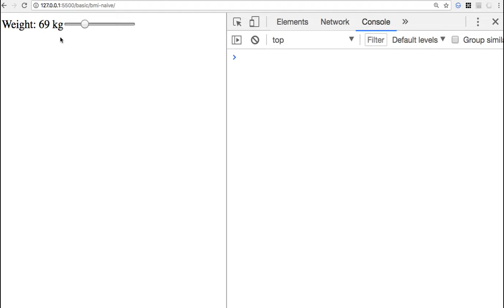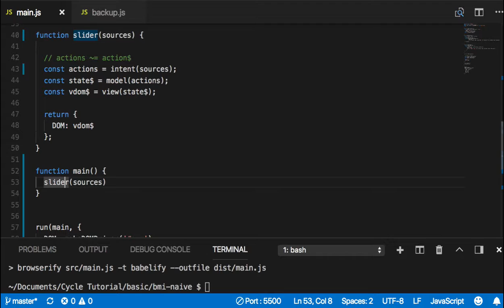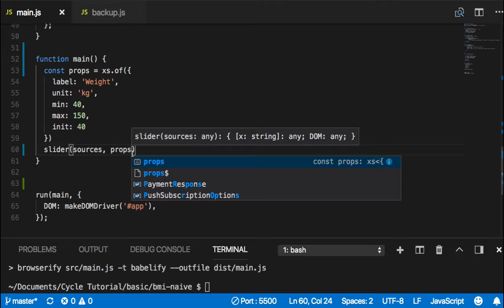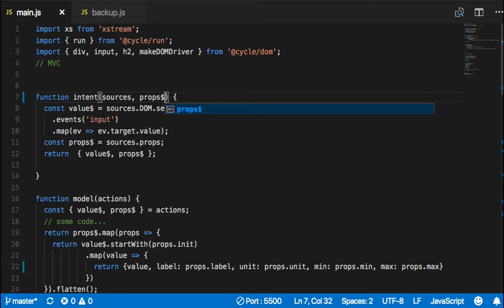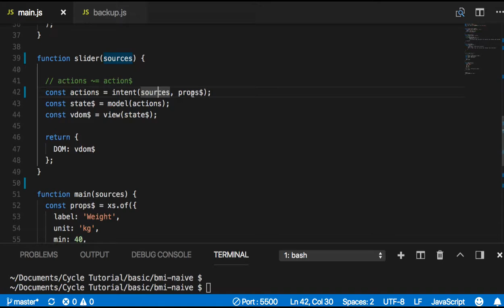[CycleJS] 019 - Use a Cycle.js Component in the main Function